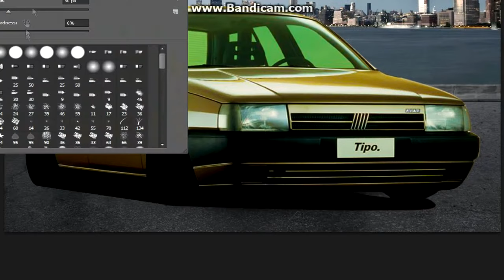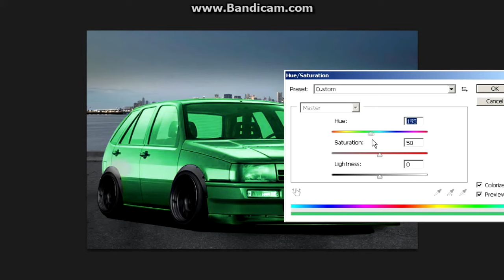Virtual Tuning - Fiat Tipo #164